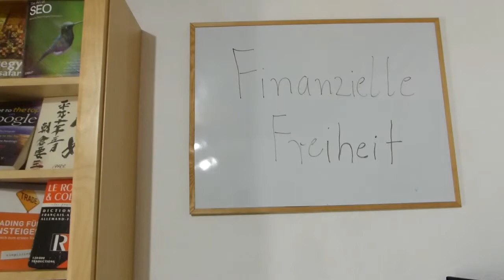Finanzielle Freiheit + Ernährung: Mit gesunder Ernährung Schritt für Schritt finanziell frei werden!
Du bist was du isst! Was hat gesunde Ernährung mit finanzieller Freiheit zu tun... mehr in diesem Video!

Gerne, schau doch mal rein!